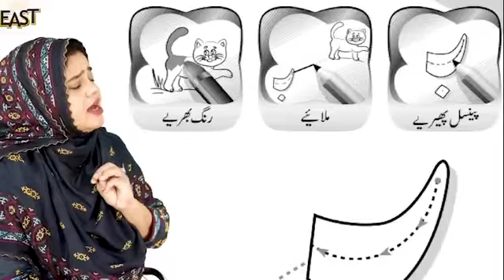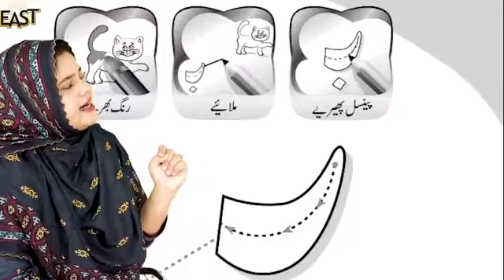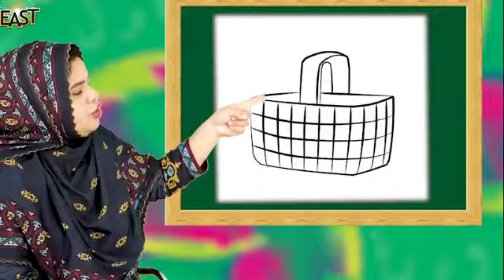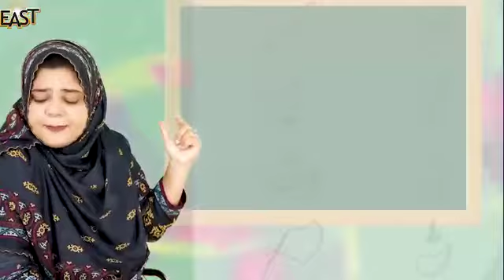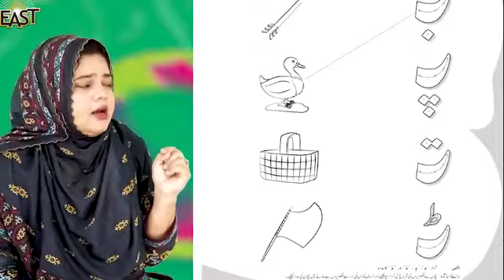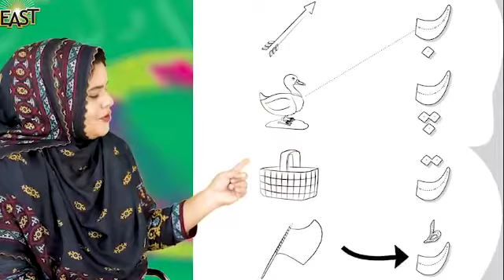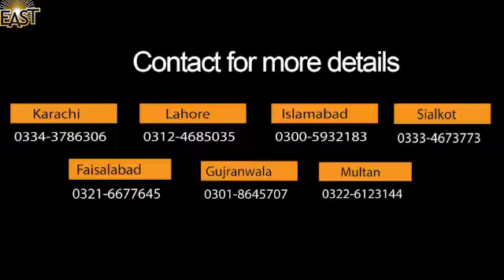Pre-1 Urdu - Day-15